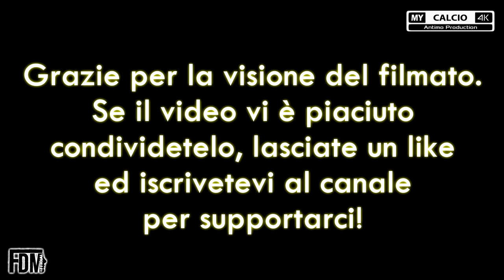VALSANTERNO vs CATTOLICA ▶ 4° ECCELLENZA | Fabio di Mauro [4K]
● 4° Giornata del Campionato di Eccellenza (Emilia Romagna) - Girone B:
Valsanterno 1-1 Cattolica